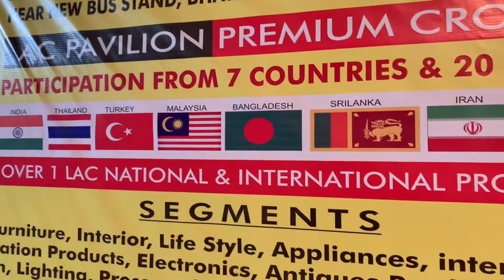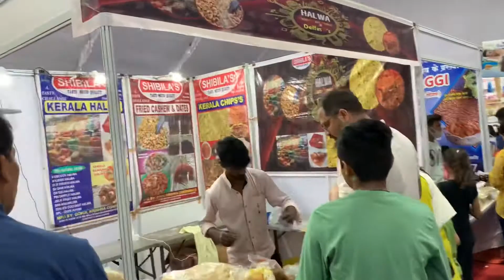Raipur International trade file 2022￼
Raipur International trade fair 2022￼